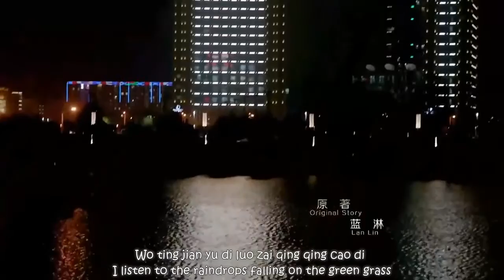RuiWen_a little luck [Xiǎo Xingyùn(小幸運)]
Still praying for the happy ending version!